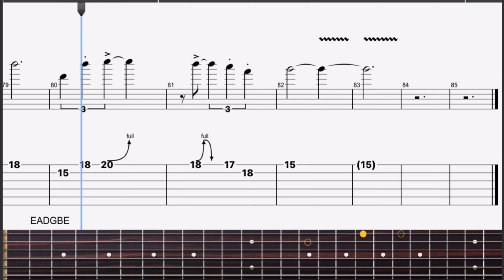Shine on you crazy Diamond (the licks) “Rock Chopz” Pro Tabs video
Hey guyzzz, here’s another “Rock Chopz” video for ya. This one is the first installment of a multi part series of licks from “Shine on you crazy diamond” from Pink Floyd” Time to get your Gilmoure Bends down. Have fun, learn each lick one at a time and work them over and over till you have the timing and bends just right. Try not to break a string. Lol. Good luck